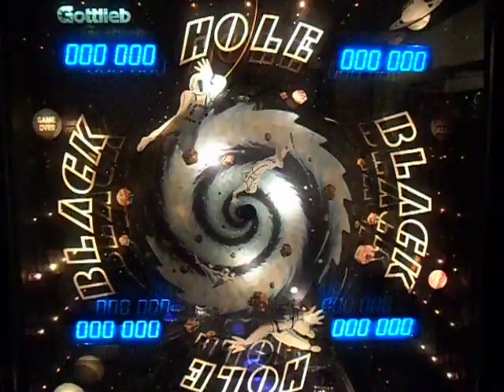Black hole new motor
new motor installed in black hole backglass